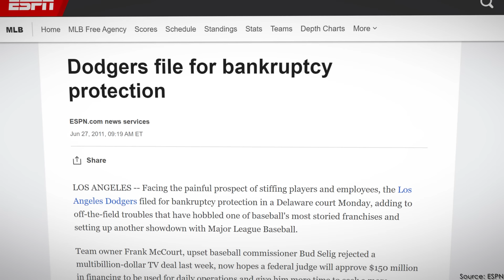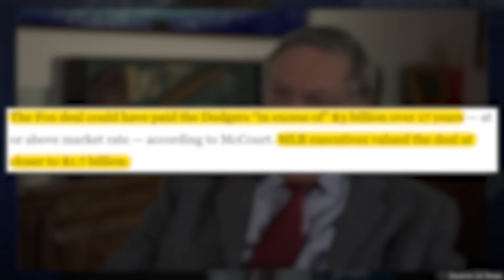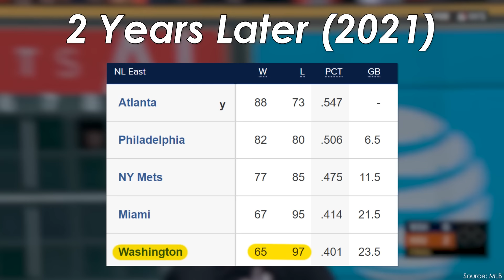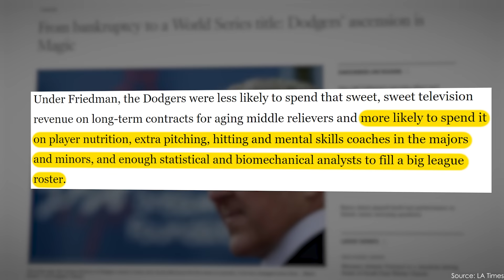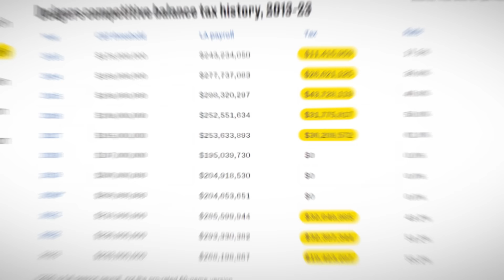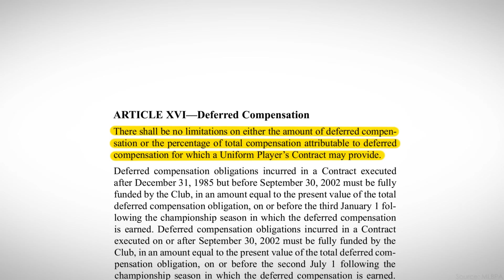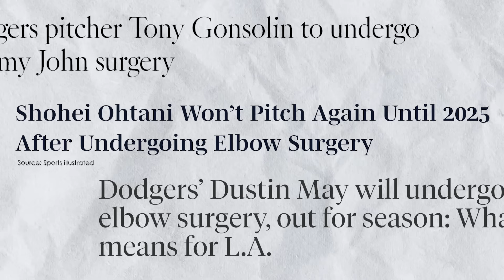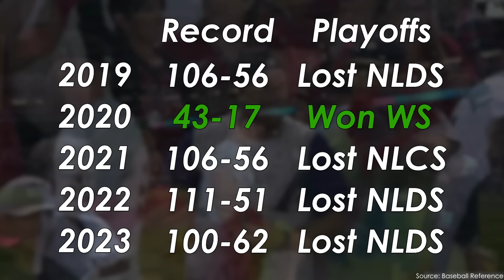The Dodgers Want to Build a Dynasty (And It Might Work)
Hey everyone,

Last month the Dodgers signed the best player in baseball, Shohei Ohtani, creating a historic big 3 with Mookie Betts and Freddie Freeman. However, they weren't done there. The Dodgers went to acquire Tyler Glasnow and Yoshinobu Yamamoto to the rotation. Overall, the Dodgers are trying to build a dynasty...and it might work.

1. (prod. Karl Casey @ White Bat Audio)
2. (prod. Karl Casey @ White Bat Audio)
7. (prod. Karl Casey @ White Bat Audio)
8. (prod. Karl Casey @ White Bat Audio)